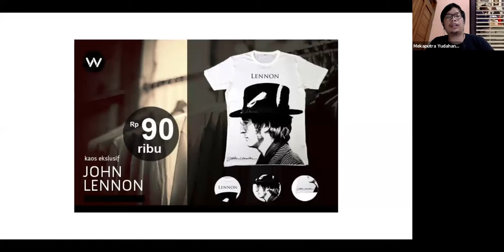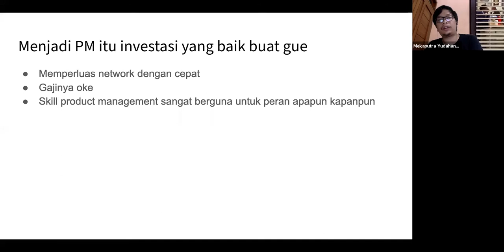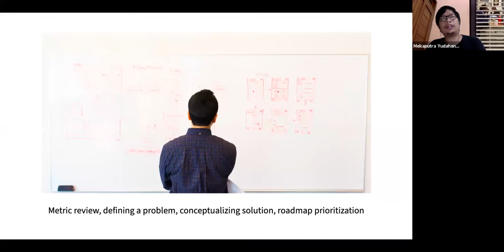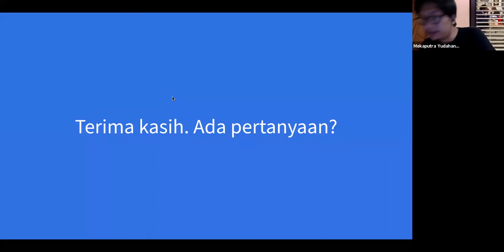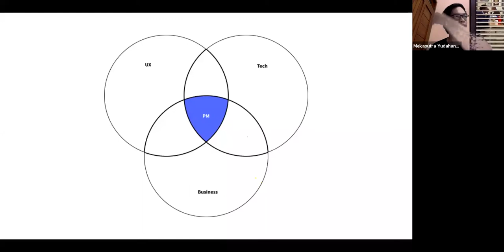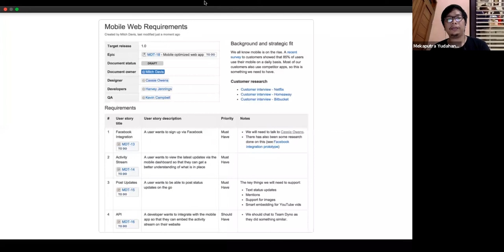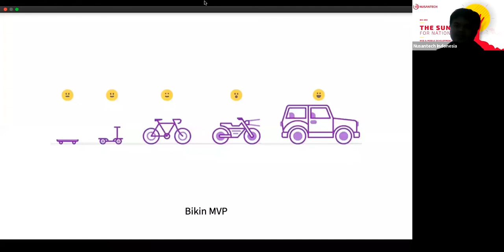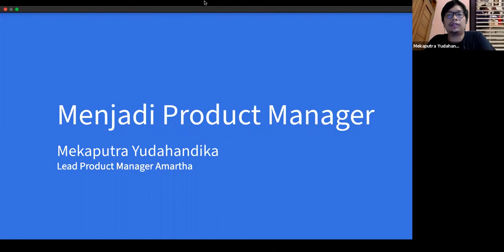Nusantech Webinar - Becoming a Product Manager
Mekaputra Yudahandika
- Lead Product Manager di Amartha
- Fintech Company

Sabtu, 30 Mei 2020, 14.00 WIB

Hal-hal yang dibahas dalam sharing ini:
1. Apa itu produk?
2. Apa itu Product Manager?
3. Jenis peran Product Manager?
4. Perbedaan Product dan Project Management.
5. Mengapa Product Manager itu mengagumkan.

Berikan tanggapan kamu di kolom komentar dibawah dan nantikan webinar kami lainnya.